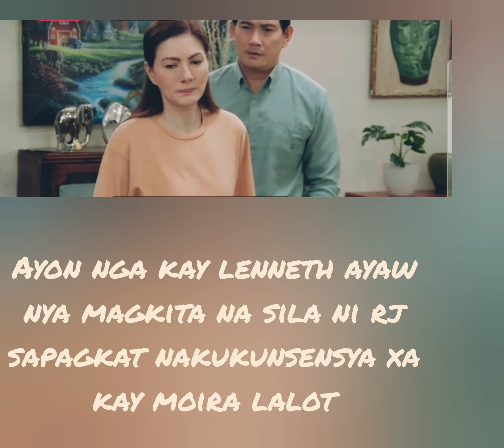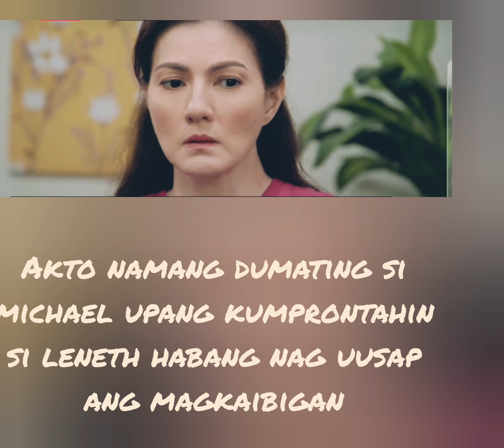abot kamay na pangarap|episode nov.7 2022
ang pagtulak palayo ni leneth kay rj#abotkamaynapangarap#batangdoktor